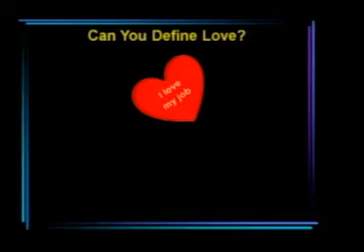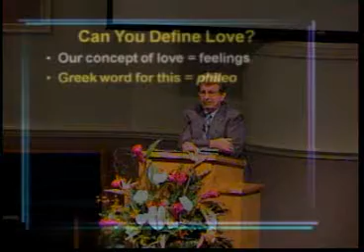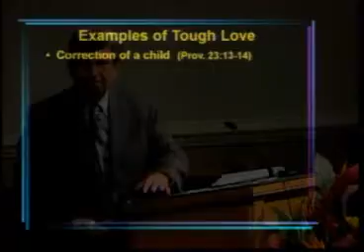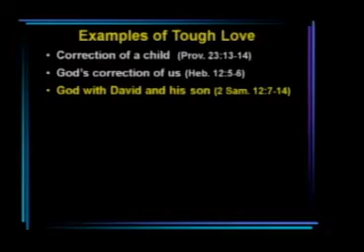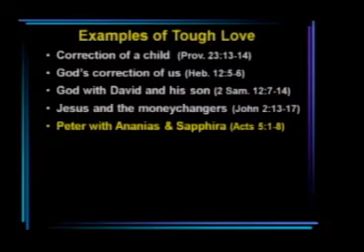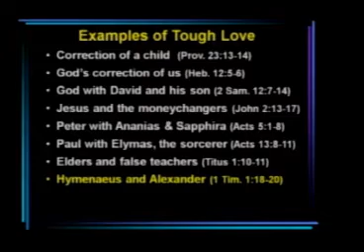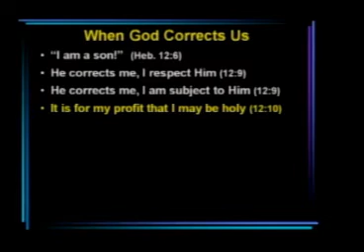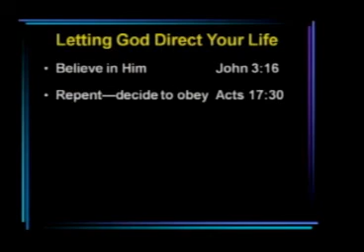God's Use of Tough Love